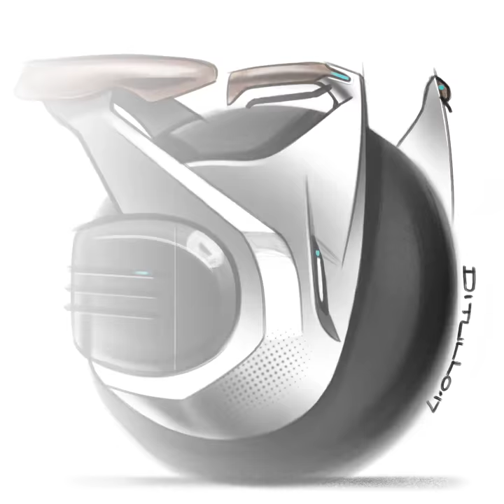Quick Take 53: Motorized Unicycle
Quick Takes are a series of 30 second video exports of Michael DiTullo's sketches from the Procreate app on iPad Pro done with an Apple Pencil.

This one started out as a doodle in my sketchbook. A quick snap with my iPad and I was refining it digitally in no time.